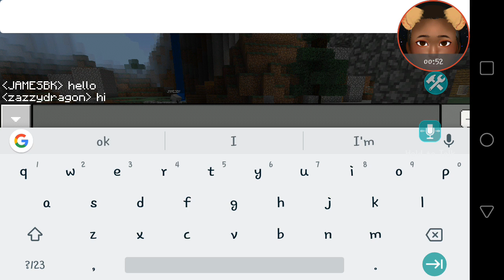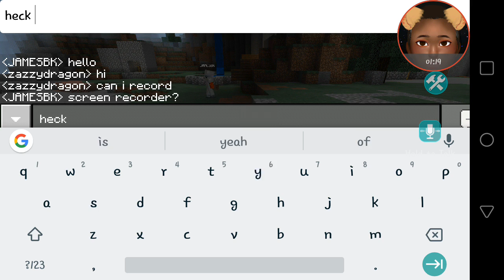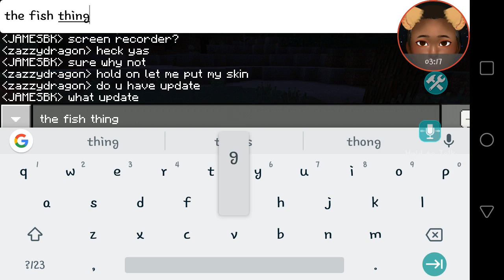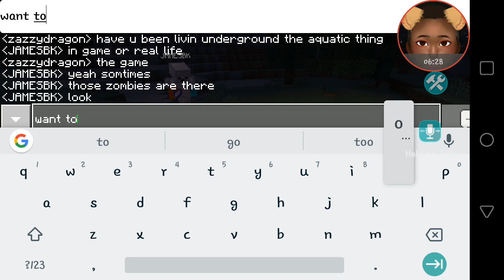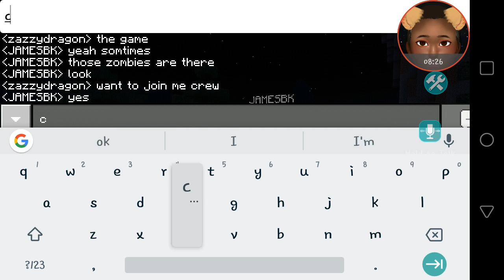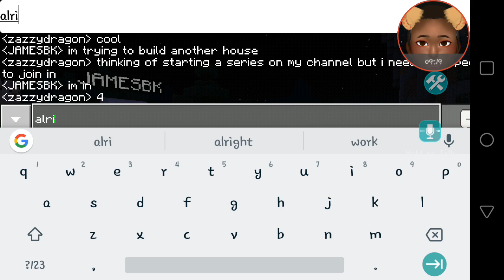Playing with you guys- yo this dude seriously just dumb(don't be hating in the comments)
I'm looking for a crew for my new series. Plz like and sub if your invested